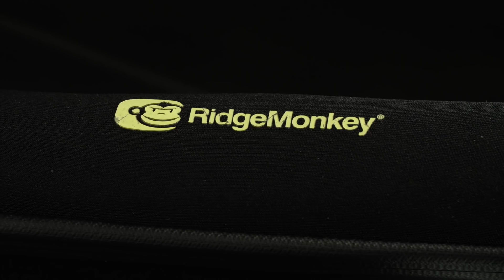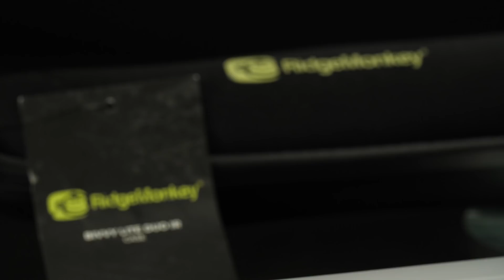Аксессуары RidgeMonkey часть 2.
В данном обзоре Игорь Чернов продолжит знакомить вас с аксессуарами для карповой ловли от бренда RidgeMonkey.
Спасибо что смотрите наши сюжеты.